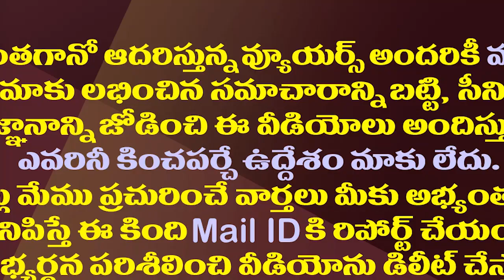పవన్ మాటలు లోకేష్ నోటినుంచి..అలా ఫాలో అయిపోవడమే| Nara Lokesh Demands on Antarvedi Chariot Like Pawan